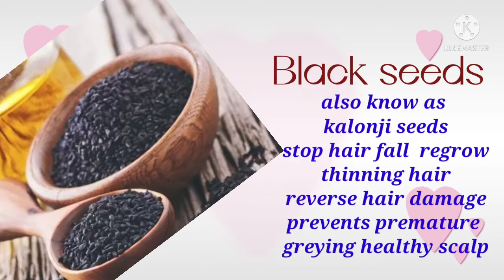Hair regrowth pack | black seeds pack | fenugreek pack | kalonji pack